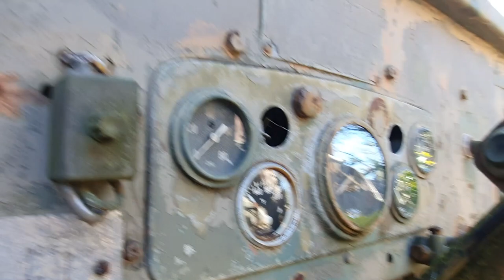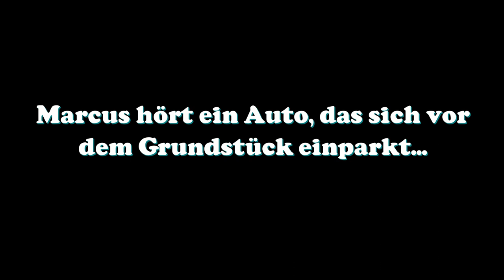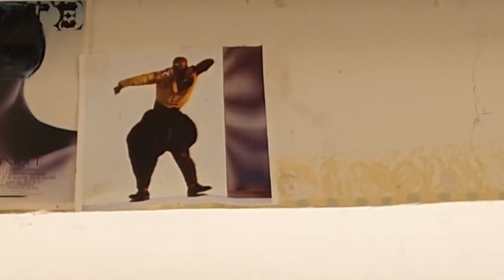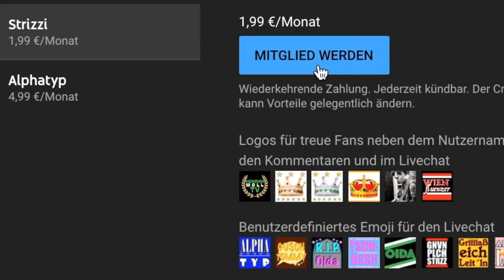VERLASSENE ORTE | Prunkvolles und RIESIGES JAGDSCHLOSS & verwitterte FILMREQUISITEN | DOPPELFOLGE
Da nicht jeder von mir besuchte Ort genug interessantes Material für ein eigenes Video hergibt, habe ich mich dazu entschlossen, diesmal zwei Ausflüge zusammenzulegen.
Zum einen eine Verleihfirma für Filmrequisiten, welche auf dem Außengelände vielerlei Interessantes zu sehen preisgab, allerdings war in die Hallen kein Reinkommen möglich...also natürlich schon aber ihr wisst ja, wir nützen nur Eingänge welche schon da sind und machen nichts selber kaputt.
Der zweite verlassene Ort in diesem Video ist ein 120 Jahre altes Jagdschloss, welches einer Unmenge an Gästen Platz bot. Leider ist dieses Haus ratzeputz ausgeräumt. Trotzdem war sogar die Atmosphäre dieses leeren Hauses atemberaubend und den Ausflug allemal wert.

Falls euch meine Inhalte und Videos gefallen, bitte ich um ein KOSTENLOSES Kanalabo.
Wenn ihr den Kanal und meine Arbeit einfach so mit einem kleinen Betrag unterstützen möchtet, würde ich mich sehr darüber freuen.

Alte Schule Banküberweiser:
Thomas Schmiedek IBAN AT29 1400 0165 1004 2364
oder modern:
Folgt mir bitte auch auf meinen anderen Kanälen:
Danke an alle, die den Kanal finanziell unterstützen. Spezieller Dank geht an die Kanalmitglieder raus.